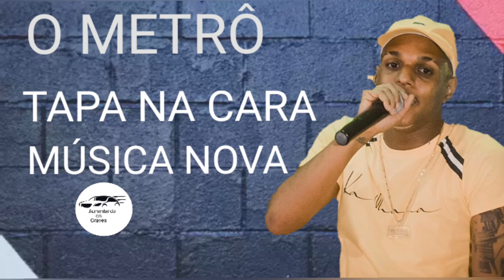O METRÔ - TAPA NA CARA - MÚSICA NOVA